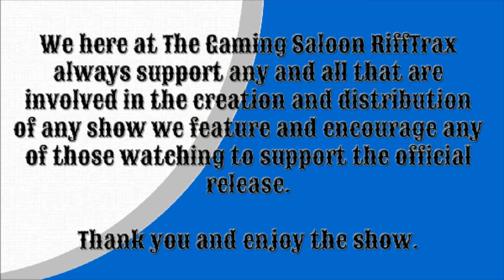Danger Afoot || TGSR Season 9 Episode 8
Fang! Joker! Fang Joker!!!